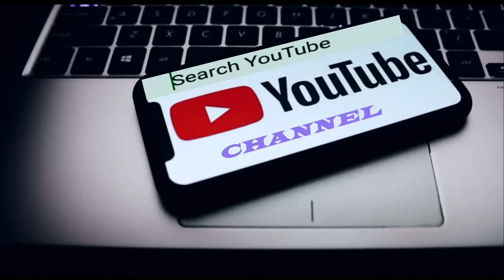Vanlalsailova Kawmna | Dampa Bial laka a rilru put hmang dik tak a sawi chhuak ta e! Engtin zel?